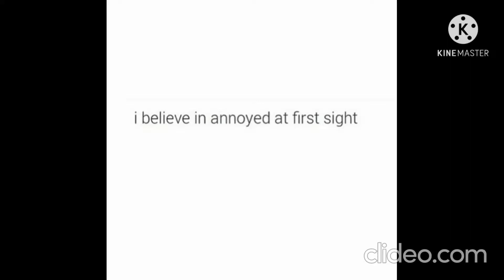Hello, Mr.Gu 原来你是这样的顾先生 Chinese Drama: First Impression